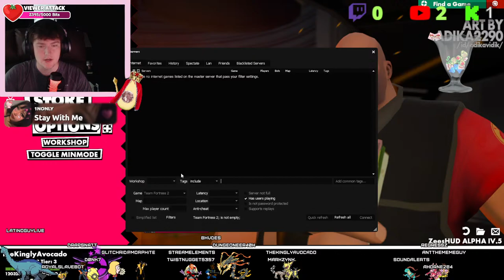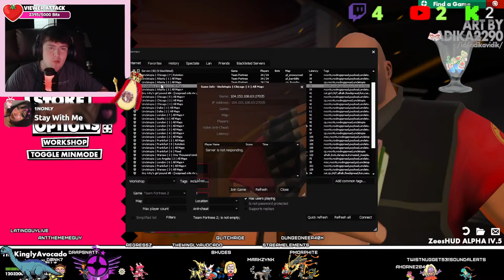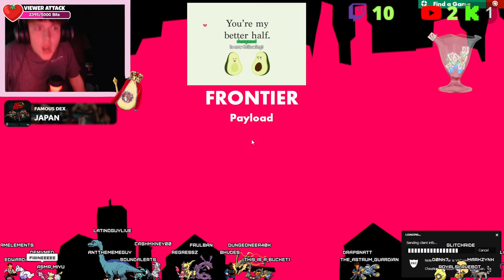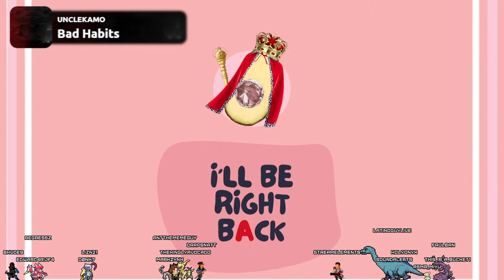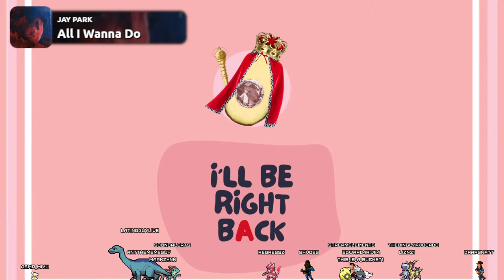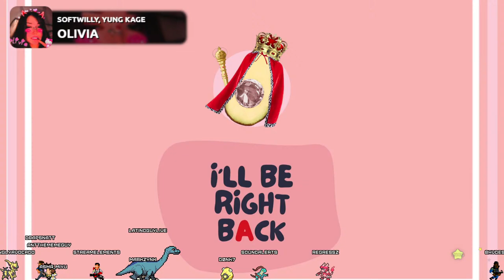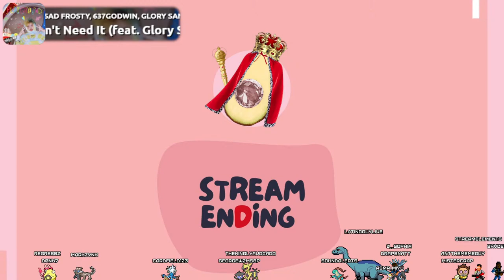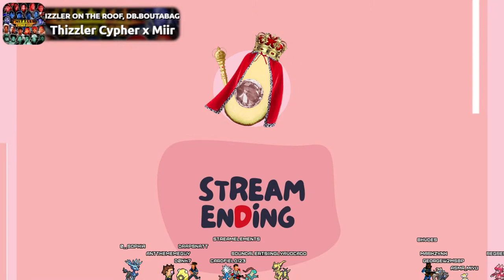(18+) #1 | SPY MAIN/BOT/CHEATER KICKER?! | KEY GIVEAWAYS | CHILL VIBES | 100% Guacamole Gaming!!!